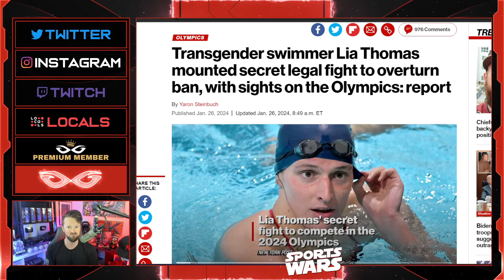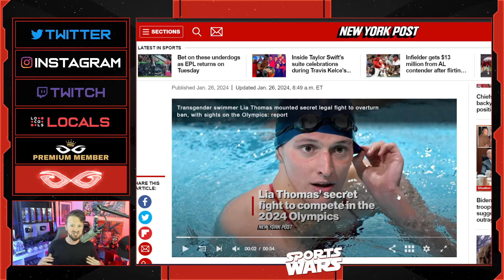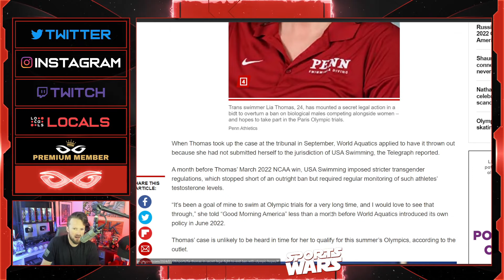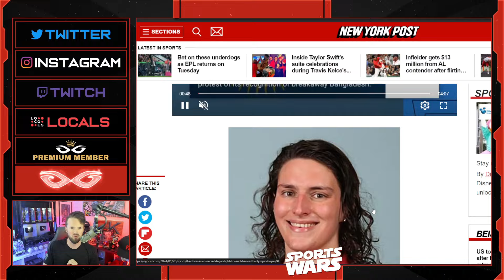Transgender Swimmer Lia Thomas Files LAWSUIT To Try To Compete In OLYMPICS With Real Women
Jeremy Prime
Pensacola
Florida, USA
32524